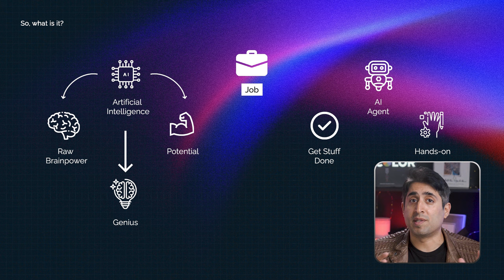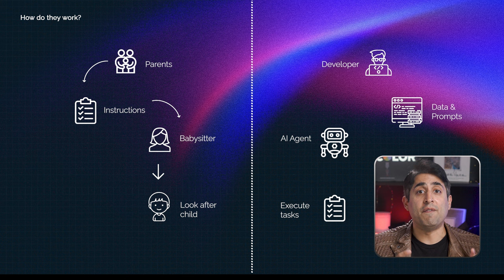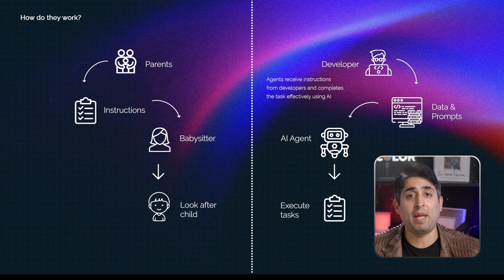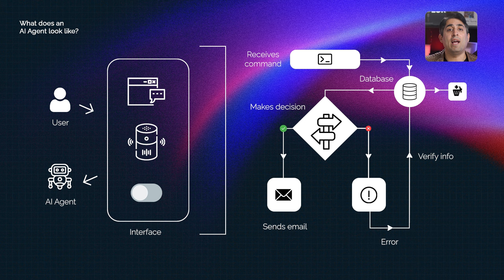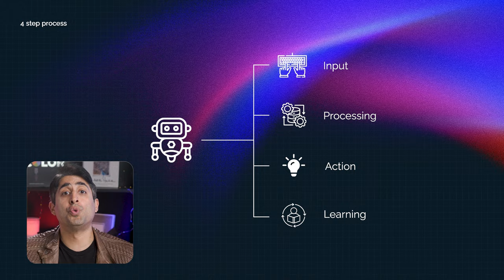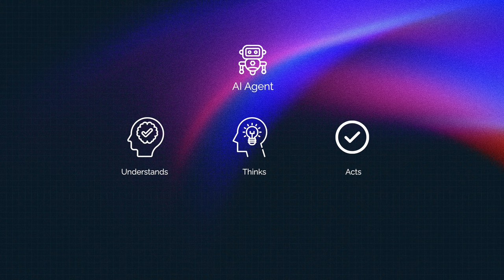AI Agents Explained Like You're 5 (Seriously, Easiest Explanation Ever!)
👉Increase lead capture and conversion with Vendasta’s AI-assisted web chat

I’m breaking down AI agents in the simplest, most real-world way possible. No jargon, just a clear explanation that you will understand!

00:00 - 0:57 - AI Agents Everywhere!
0:59 - 1:57 - So, what is it?
1:58 - 2:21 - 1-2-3 of AI Agents
2:22 - 3:30 - How do they work?
3:31 - 4:34 - What does an AI Agent look like?
4:35 - 5:06 - 4 step process
5:07 - 5:58 - So, why is it important?
5:59 - 6:27 - want to learn more?
6:28 - 7:01 - Outro

👉 Hit play and learn how AI agents are set to transform your world.